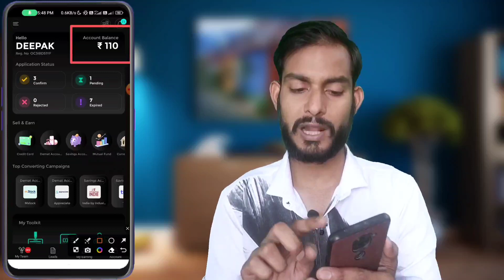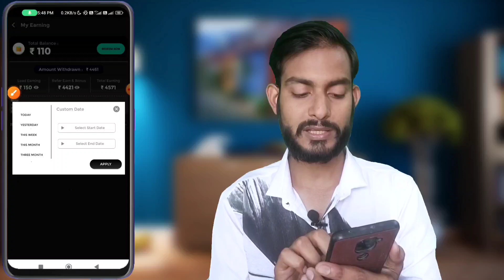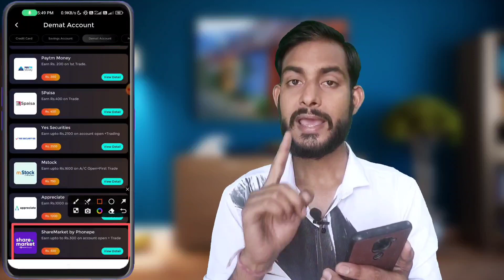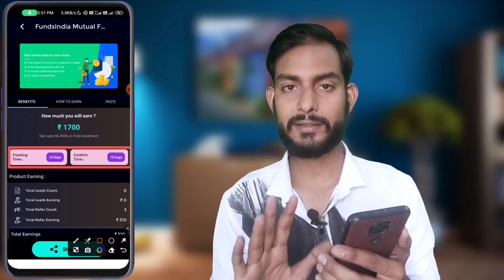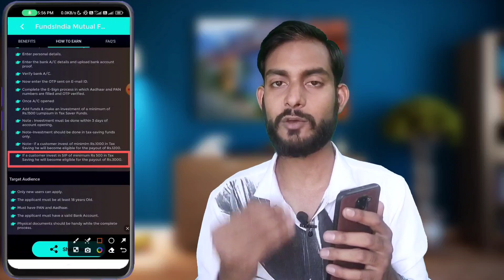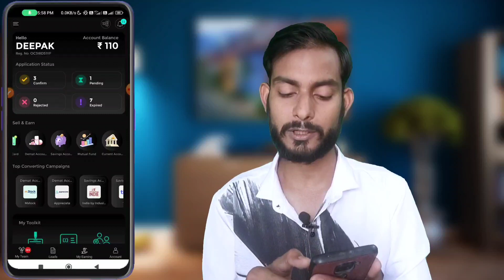🤑1 Refer = ₹3000🤑 Funds India Mutual Fund Refer And Earn | Funds India Mutual Fund Referral Program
Wireless Mice
Gorilla Tripod
2nd Mobile
Bluetooth Speaker

Queries Solved:-
Fundsindia refer and earn
Mutual fund refer and earn
New mutual fund refer and earn app today
Mutual funds
New mutual funds refer and earn app
Without investment mutual fund refer and earn
New mutual fund referral program
Without investment mutual fund referral program
New Mutual Fund Refer And Earn
Mutual fund refer and earn app